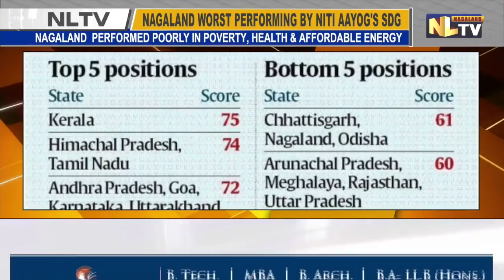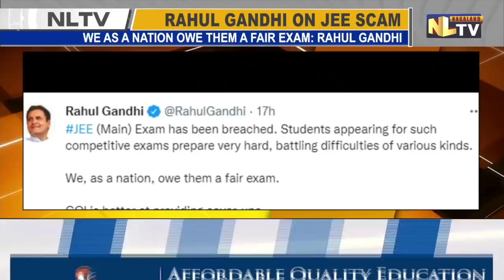NLTV NEWS NOW NAGAMESE